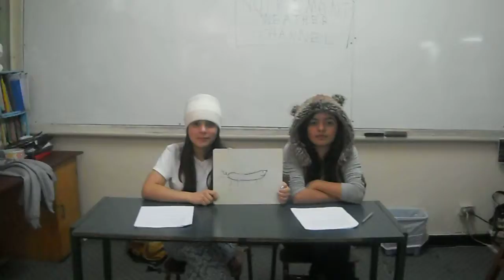Random Drepressing Clip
I haz nutin to say.